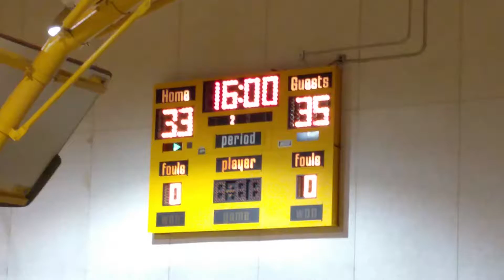Championship game SSSA VS KINSTON BALLERS 2ND HALF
Championship game Dunn tournament